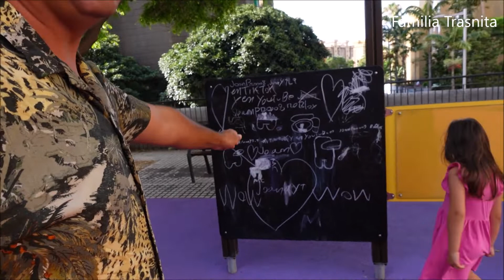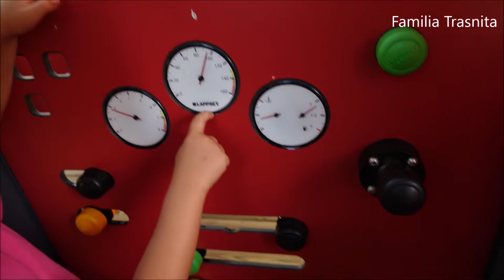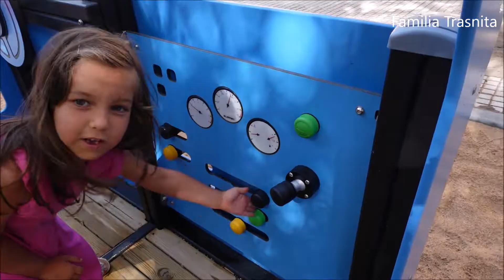Explorând Parcul cu Cele Mai Iubite Jucării - O Zi Plină de Aventură!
Bună tuturor! Astăzi ne pregătim să petrecem o zi plină de distracție și aventură în parc, iar în bagajul nostru avem cele mai iubite și interesante jucării! Haideți să ne alăturăm și să descoperim ce activități minunate ne așteaptă în mijlocul naturii!

Cu inimile pline de entuziasm și sufletele pregătite pentru joacă, ne aventurăm în parcul nostru preferat, echipați cu jucăriile noastre preferate. Fiecare jucărie aduce cu sine promisiunea unei noi aventuri și a unei noi descoperiri, iar suntem nerăbdători să le explorăm pe toate!

În timp ce ne jucăm, descoperim minunile naturii și ne bucurăm de fiecare moment petrecut alături de prietenii noștri și de jucăriile noastre preferate. Fie că ne balansăm pe leagăne, ne cățărăm pe plasa de alpinism sau ne jucăm cu mingea în spațiul verde, fiecare activitate este plină de bucurie și amuzament.

Pe măsură ce ziua trece, ne simțim tot mai conectați cu natura și cu unul cu celălalt. Jucăriile noastre devin parteneri de joacă loiali și ne ajută să ne dezvoltăm imaginația și creativitatea în timp ce explorăm lumea din jurul nostru.

În final, această zi petrecută în parc ne aduce amintirea că jocul și aventura sunt cele mai bune modalități de a ne conecta cu natura și cu cei din jurul nostru. Sperăm că această experiență vă inspiră să vă luați jucăriile preferate și să vă aventurați în lumea minunată a naturii!

Nu uitați să vă abonați pentru mai multe aventuri și să împărtășiți videoclipul cu toți cei dragi! Până data viitoare, să ne jucăm și să explorăm împreună! 🌳🎈🌞